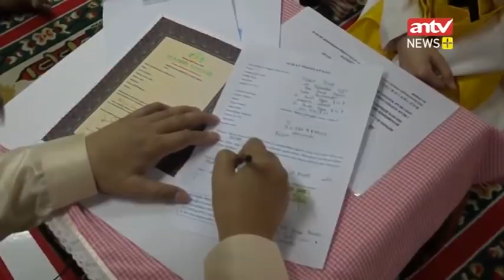Fitria Yusuf Menjadi Mualaf Karena Inspirasi dari Ayahnya, Yusuf Hamka